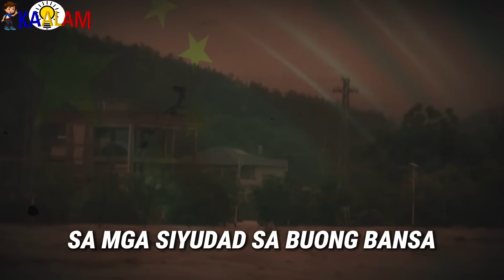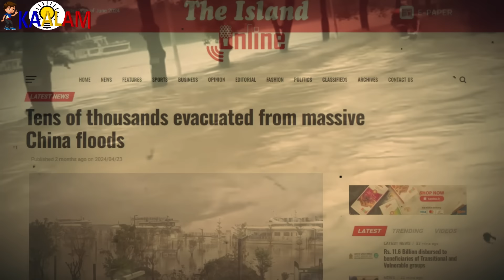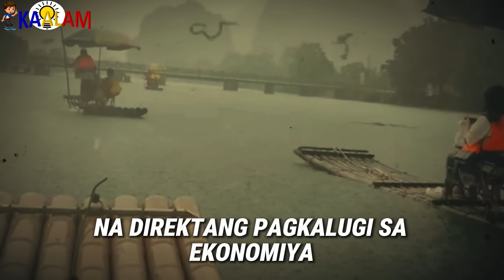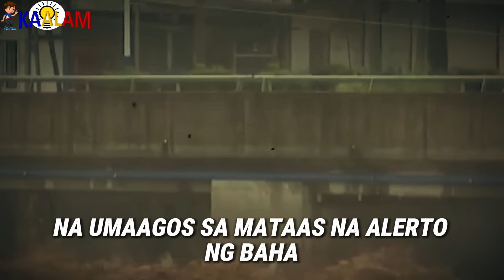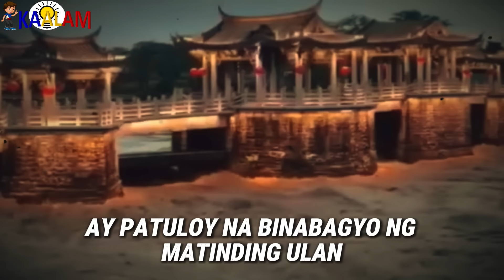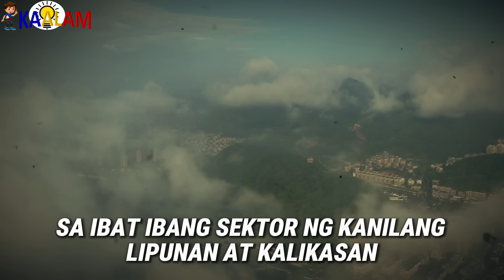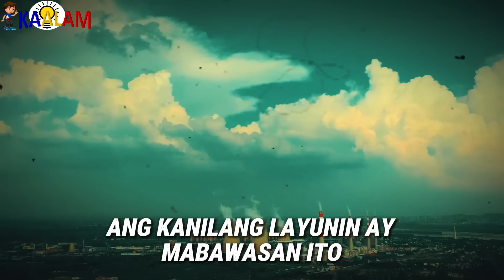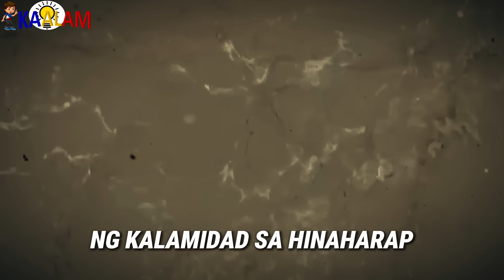Matinding Parusa Sa China Dumating Na!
Kaalam ating alamin ang Matinding Parusa Sa China Dumating Na!

ITO NA NGA! dumating na ang Karma para sa China, hinagupit ng matinding pag-ulan at pagbaha na nagresulta sa pagkasira at pagkawasak ng maraming kabuhayan at ari-arian. Sa bidyong ito ating aalamin ang sinapit ng mga probinsya na nakatikim ng matinding pag ganti mula sa ating kalikasan.

Isang kalunos-lunos na kaganapan ang naganap nitong nakaraang araw, habang ang Pilipinas ay namomroblema sa sobrang init ng panahon, ang bansang China naman ay tila binuhos ang lahat ng ulan na nagpabaha sa napakaraming lugar sa mga siyudad sa buong bansa.

Ang matinding pagbaha ay nagdulot ng malawakang pinsala at paghihirap sa bansa. Dahil sa mga masasamang epekto ng pagbaha, maraming mga komunidad ang naapektuhan.

150+ Online Courses You Need To Get!